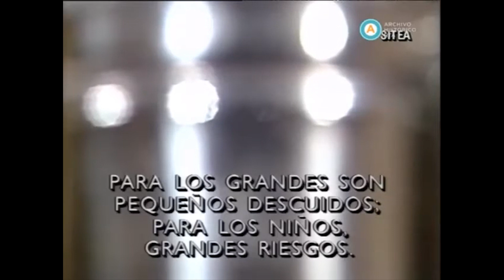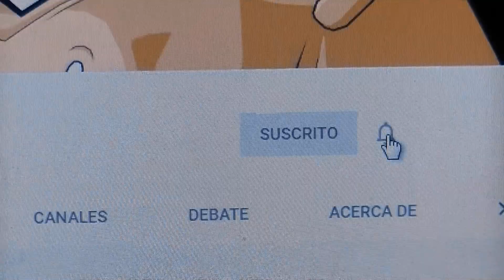TOP 5 PROPAGANDAS DE SITEA